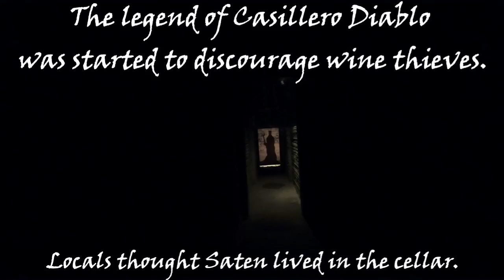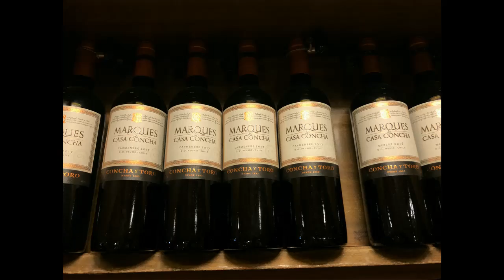Concha y Toro Winery Tour-Short Version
While visiting Santiago, Chile, we went to the Concha y Toro Winery for a tour. I would highly recommend taking the full tour of the grounds, the cellar and including the upgraded wine tasting. Our tour guide and our sommelier were amazing. They both shared a lot of very interesting Concha y Toro and Chilean wine history. The wine tasting was fabulous. Visiting Concha y Toro was definately one of the hilights from our Chilean vacation.  This is the short version of the tour so if you would like to watch the unabreviated version, look for it on my channel.